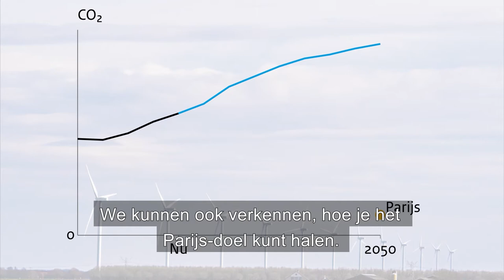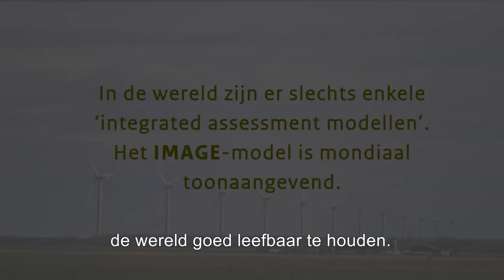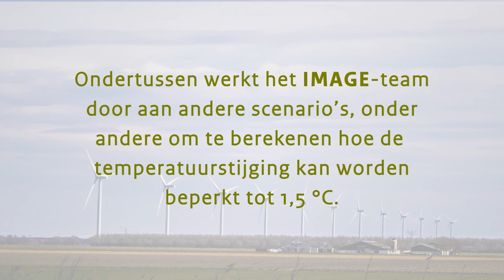Computermodel IMAGE van PBL levert bijdrage aan het Parijsakkoord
Het computermodel IMAGE van het Planbureau voor de Leefomgeving (PBL) berekent verschillende scenario’s voor het klimaat en de opwarming van de aarde. Een van die scenario’s lag aan de basis van het Klimaatakkoord van Parijs en geldt nog steeds wereldwijd als het standaardscenario om de mondiale temperatuurstijging te beperken tot maximaal 2 graden Celsius. Professor Detlef van Vuuren van het PBL is teamleider van IMAGE en vertelt wat het model kan, en waarom het zo uniek is in de wereld.